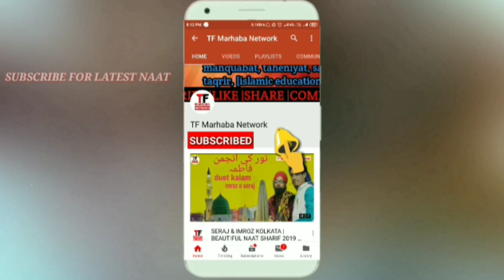Muharram Special Kalam 2022। दिल को छू जाने वाला कलाम। Moinuddin Bishanpuri। TF Marhaba Network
TF MARHABA NETWORK WhatsApp group for join👇👇
Like my page on Facebook 👇
Allah hafiz